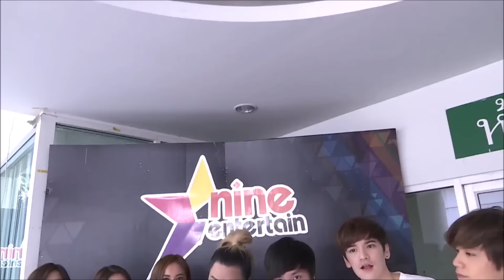“เต๋า – คชา” นำทีมโปรโมท “AF เวอร์จิ้น ฟิน คอนเสิร์ต”